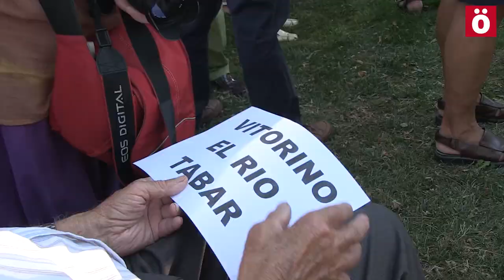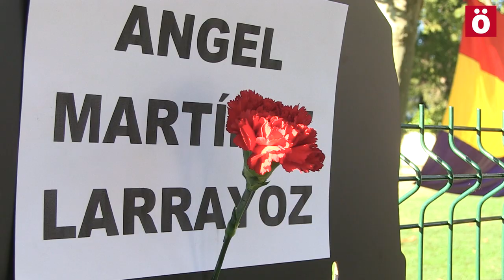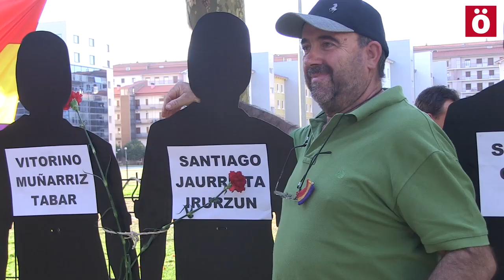Emotivo homenaje en Iruñea a lxs fusiladxs en Valcaldera por la derecha católica española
Al homenaje acudieron representantes institucionales, entre ellos, el Alcalde de Iruñea, Joseba Asirón, la Presidenta del Parlamento, Ainhoa Aznárez y el Consejero de Educación, Jose Luis Mendoza.